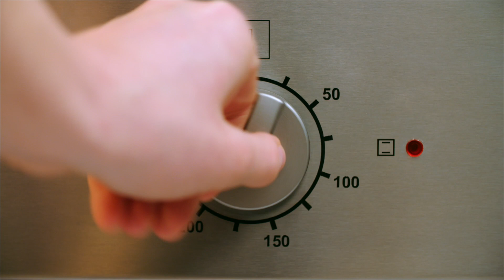Veľkonočné perníkové vajíčka to u vašich detí vyhrajú.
Upečte si s nami veľkonočné perníkové vajíčka. Nielen pri zdobení sa zabavíte s celou rodinou.

Celý recept nájdete na našom webe: orioncokolada.cz/sk/hravepecenie

Máte svoj originálny veľkonočný recept? Sem s ním!

Pošlite nám svoj recept s Margot, Lentilkami a ORION na varenie a my z neho urobíme hviezdu. Môžete ho odoslať cez náš formulár na adrese